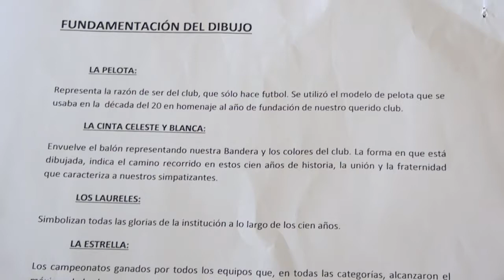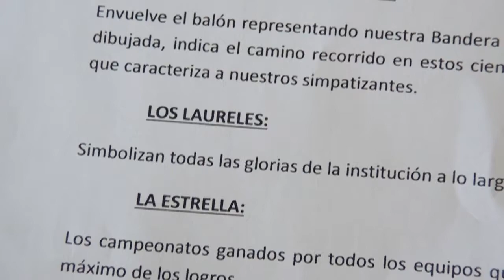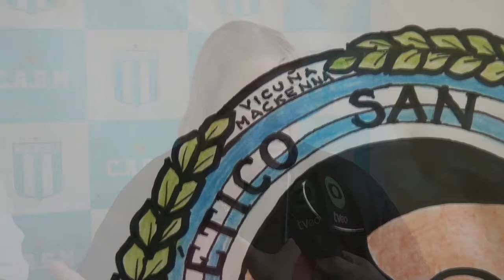CRISTINA ARROYO HINCHA CELESTE GANADORA NO ME COSTO HACER EL ESCUDO AL CLUB LO CONOZCO DESDE